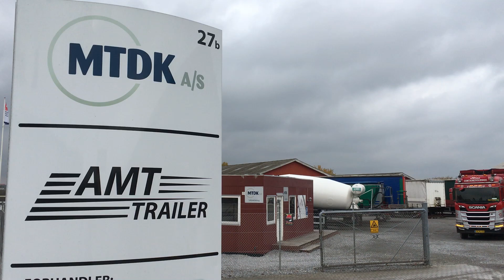AMT Overførings anhænger - Levering til kunde.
Kims Containerservice afhenter her den sidst af i alt 2 nye overførings anhængere.

De nye anhængere er leveret med BPW aksler med tromler og der er lift aksel på 2. aksel.
Anhængeren er udstyret med værktøjskasser med indbygget parkering lys.
Fra fabrikken er de ny anhængere leveret med ekstra låse positioner, ekstra værktøjskasse samt mekanisk smørepunkt for vedligeholdelse af drejekrans.

De nye anhængere er opbygget, solgt og leveret af MTDK A/S.